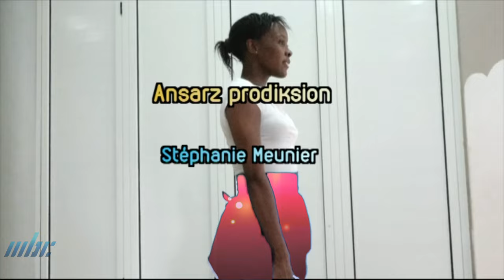Zenn Aktif - Carole Speville